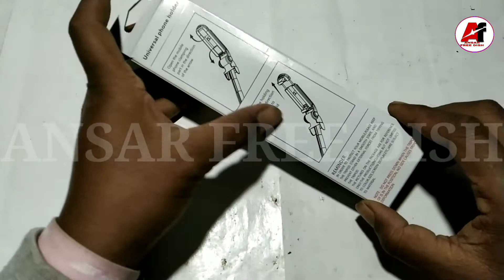selfie stick | Bluetooth selfie stick, 2 in 1 Bluetooth selfie stick | selfie stick unboxing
2 in 1 selfie stick unboxing